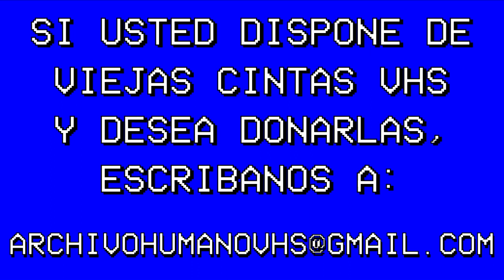Doná tu archivo al Archivo Humano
¿Tenés archivo que merezca formar parte de la lista de videos del Archivo Humano?

¿Conocés de algún familiar, vecino, amigo, que tenga viejos VHS y piense en tirarlos a la basura?

Considerá donar estas cintas, para que formen parte de la lista de videos del Archivo Humano. Y si es importante para vos quedarte con estos viejos VHS, considerá prestar las cintas al Archivo Humano, para digitalizarlas y compartirlas en internet para todo el mundo.

Al que le interese, una breve historia:

El otro día iba caminando por la calle, y me encontré con un montón de cintas VHS en una bolsa de basura. Si no fuera porque yo pasé por ese lugar, esas cintas hoy estaban en un basurero. Gran parte de los videos que se ven en este canal, vienen de cintas que estaban en la basura. Decenas de cintas deben ser tiradas diariamente, perdiéndose para siempre el material que éstas contenían.

Evitemos que esto pase, y se pierda nuestra historia. Doná tus cintas, comentale a tus amigos, rescatá cintas que veas que fueron tiradas a la basura.